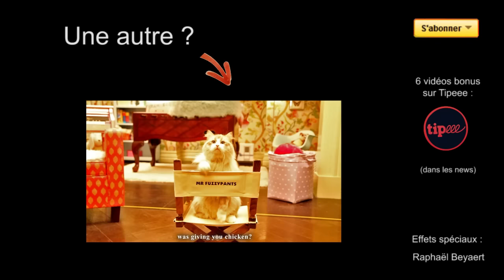CHATS ET POKÉMON - PAROLE DE CHAT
Starring PLUME.

Effets spéciaux  :
Raphaël Beyaert (After Effect, Cinema 4D, ...)

Merci à Patrick Bouchitey, Mozinor, klaatu42 et John Lang pour l'inspiration Sur Parole de chat vous trouverez des vidéos de chats... qui parlent !